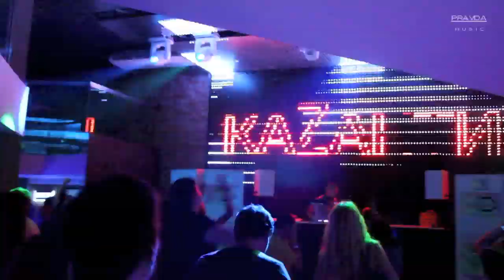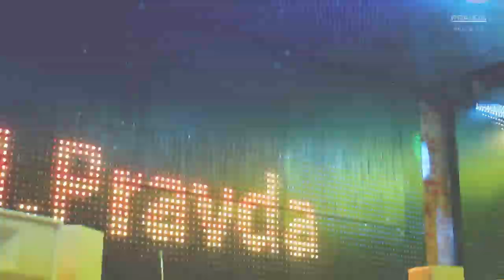M.PRAVDA - Best of Jan. 2013 (Trance and Progressive) [HD]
Tracklist:
01. Estiva - Smiley - Smilesworth
02. Audien - Wayfarer
03. Richard Durand and Pedro del Mar feat. Roberta Harrison - Paint the Sky (Eximinds remix)
04. Beat Service & Neev Kennedy - Not This Time
05. Christian Burns, Paul Oakenfold and JES - As We Collide (Orjan Nilsen Remix)
06. Bjorn Akesson - Gunsmoke
07. Mark Sherry - Trailblazer
08. Tonerush - Gorilla Tour
09. Matt Davey - Neutrino
10. Darren Porter and Ferry Tayle - Neptunes Siren (Sean Tyas Remix)
11. C Systems & Bushi feat. Hanna Finsen - Dreams Will Never End

Weekly radioshow by M.PRAVDA airs every Saturday on U-FM (Moscow, Russia) with over a million listeners.
M.PRAVDA guide you through his selection of the week's best new music in Trance and Progressive.